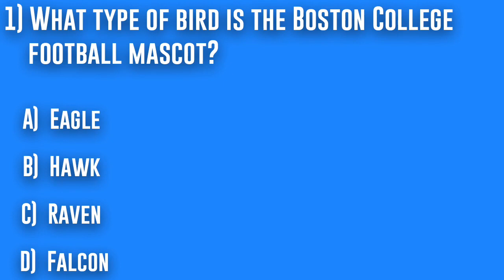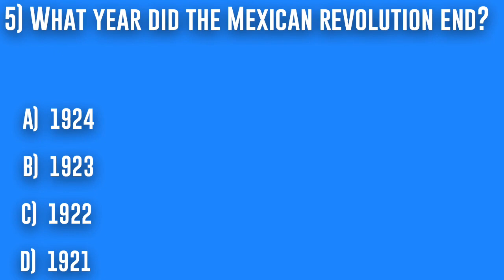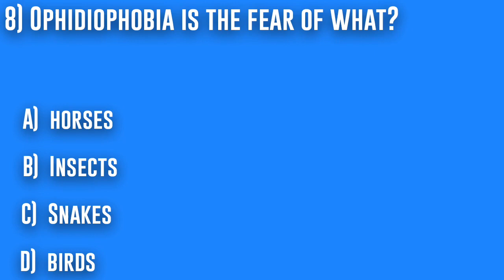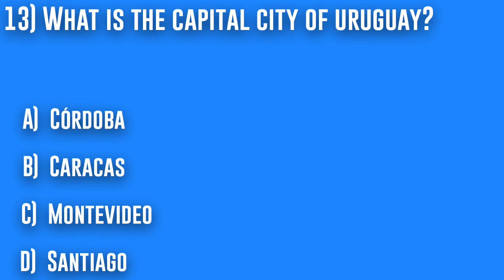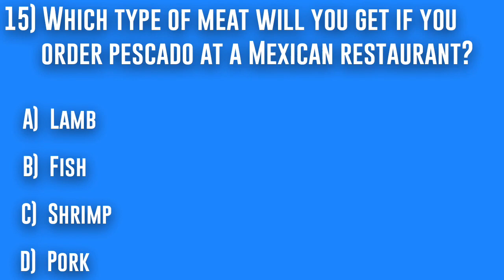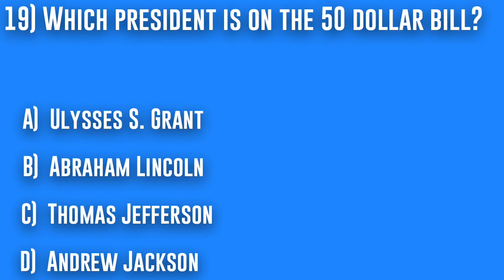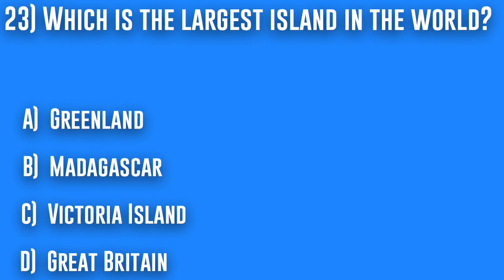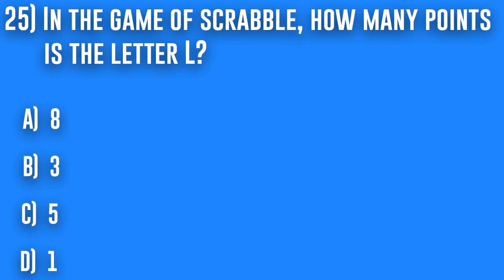25 Difficult Trivia Questions: Trivia Questions Read Out Loud (General Knowledge Pub Quiz) Part 1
Are you looking for a pub quiz? You are going to love this trivia quiz!

This multiple choice trivia question video has 25 trivia questions read out loud and is perfect for trivia Tuesday, trivia night, or anyone looking for a lockdown quiz.

Can you get 25 out of 25 correct?

Are you tired of using dull, unimaginative, straightforward questions in your trivia and pub quiz competitions?

If so, then we have the ANSWER!